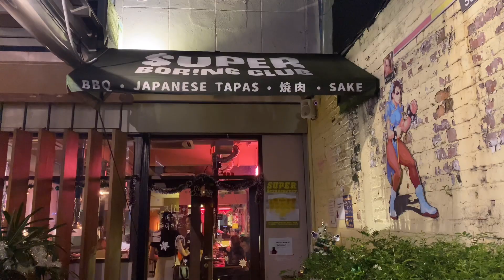กินอะไรดีที่ KL มาเลเซีย - Super Boring Club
เชิ้อชาติของคนที่อาศัยในมาเลเซียค่อนข้างหลากหลาย ไม่ได้มีแค่ 3 เชื้อชาติหลัก มาเล จีน อินเดีย แต่ว่ามี expat ย้ายเข้ามาทำงานเยอะมากๆ ดังนั้นตัวเลือกของอาหารก็จะหลากหลายมากๆเช่นกัน

ร้านอาหารที่เราแนะนำวันนี้คือร้านอาหารเอเชีย ที่เน้นอาหารญี่ปุ่นและเกาหลี ร้านนี้ชื่อว่า Super Boring Club ตั้งอยู่บนถนน Bukit Ceylon จานที่ขึ้นชื่อคือพวกเนื้อปิ้งย่าง เน้นไปที่คุณภาพพรีเมี่ยม ราคาถือว่าสมเหตุสมผล อร่อยสมราคา บริการดี

สำหรับคนไทยที่ต้องการมาเราแนะนำให้ใช้ Grab ค่ะ อยู่ไม่ไกลจากตึกแฝด